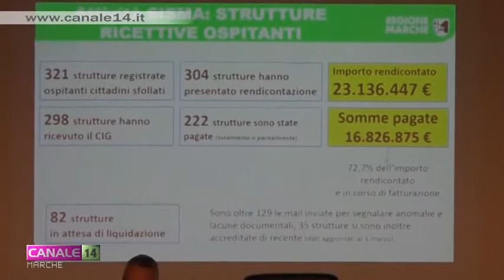Riunione post sisma del comitato di governance dei sindaci ad Ascoli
Ottantasette Comuni inseriti nel cratere del sisma, altri presenti poco fuori. Un elenco infinito di problematiche sollevate dagli amministratori ma anche dai cittadini costituitisi in comitati e associazioni. Il dopo terremoto, con tutte le emergenze che ci sono ancora da affrontare non è cosa da poco. Lo sanno bene il commissario straordinario per la ricostruzione, Vasto Errani, il commissario delegato e governatore delle Marche, Luca Ceriscioli, gli addetti ai settori cruciali della cosiddetta fase due. Ad Ascoli si è tenuto un incontro della nuova governance voluta da tutti per ascoltare la voce dei territori.